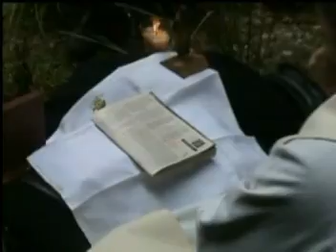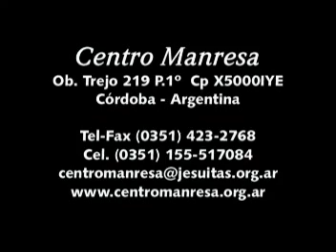Aránzazu 2006 Experiencia